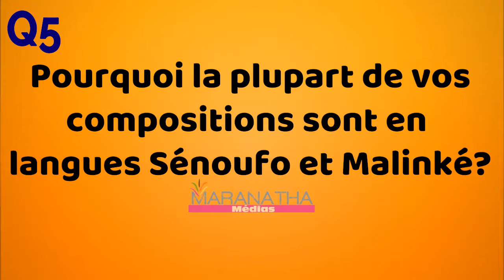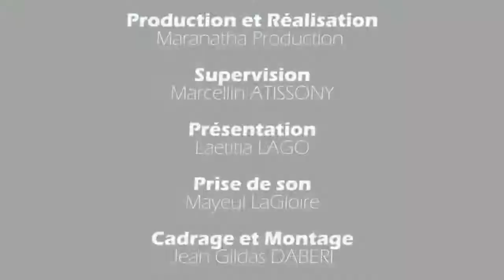Q5 - Qui est réellement le chantre Moïse Sako ?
Tout ce que vous ne saviez pas sur ce chantre de l’Éternel...